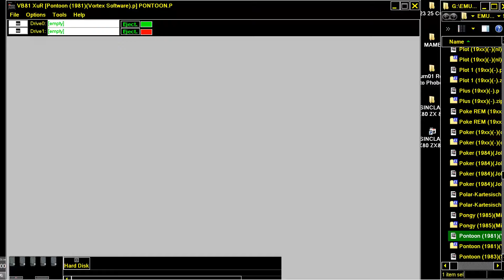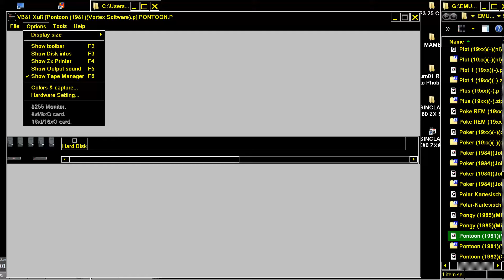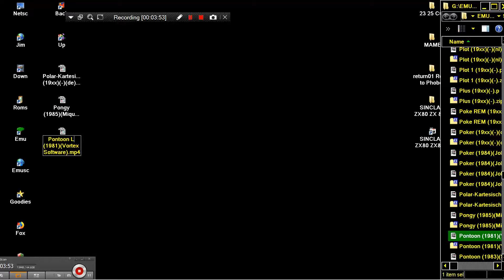Pontoon LIKE BLACKJACK BLACK JACK 1981Vortex Software SINCLAIR ZX80 ZX 80 ZX81 ZX 81 Science of Camb